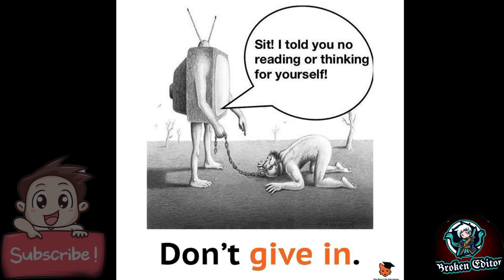Top 15 motivational pictures with deep meaning -sad status of realty by BROKEN EDITOR..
Top 15 motivational pictures with deep meaning -sad status of realty by BROKEN EDITOR..Success is the offspring of hard work and determination.